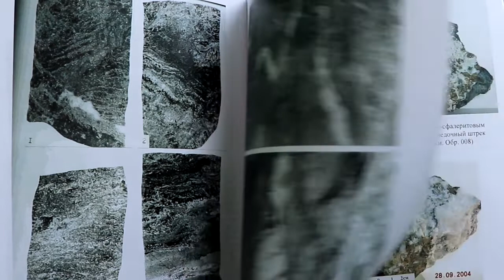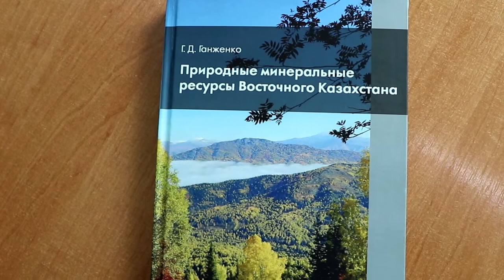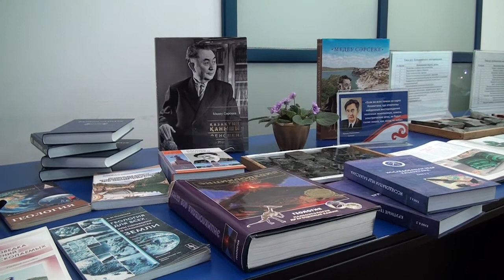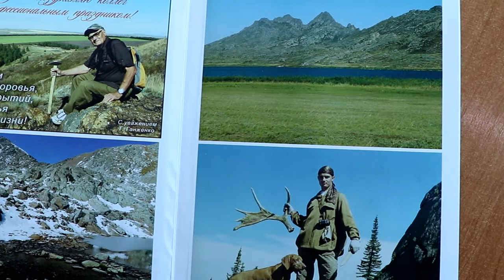«Природные минеральные ресурсы Восточного Казахстана»: презентация новой книги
«Природные минеральные ресурсы Восточного Казахстана»:
жаңа кітабының тұсаукесері
26 мамыр күні А.С. Пушкин атындағы облыстық кітапханада геология-минералогия ғылымдарының кандидаты, Алтай геология-экологиялық институтының ардагері Геннадий Дмитриевич Ганженконың өлкеміздің пайдалы қазбаларына арналған «Природные минеральные ресурсы Восточного Казахстана» атты жаңа кітабының тұсаукесері өтті.

презентация новой книги
26 мая в  в конференц-зале областной библиотеки имени А. С. Пушкина состоялась презентация новой книги, посвященной природно-сырьевому потенциалу нашего края - «Природные минеральные ресурсы Восточного Казахстана» - кандидата геолого-минералогических наук, ветерана Алтайского геолого-экологического института Геннадия Дмитриевича Ганженко.
В книге автор в хронологическом порядке рассматривает различные периоды развития геологии в нашем регионе; интересно и живо описывает природу Восточного Казахстана; приводит любопытные подробности из кочевой жизни легендарных романтиков 70-х. В ходе презентации Г. Д. Ганженко поделился с аудиторией тем, как ему работалось над новой книгой, как выстраивалась хронология ключевых событий, как подбирался иллюстративный материал